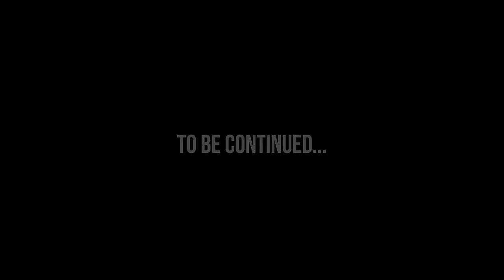Roadside G's ft Yung Reeks - The Connect Music Video] | GRM Daily